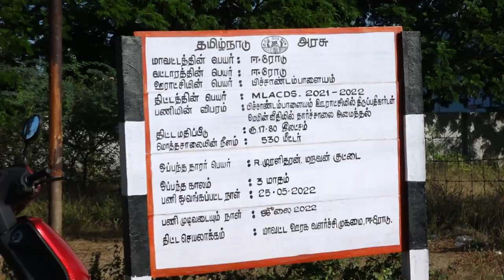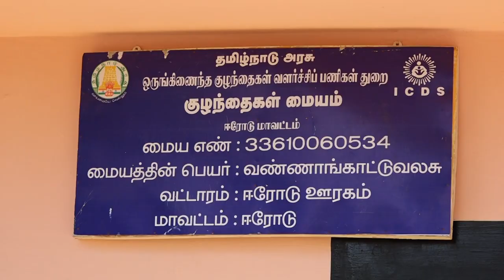Tamil Nadu | Pitchandampalayam Gram Panchayat | Best Practices 2023 - PwGG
Tamil Nadu, Pitchandampalayam Gram Panchayat best practices under the LSDG Theme 6 - Self Sufficient Infrastructure in Panchayat.